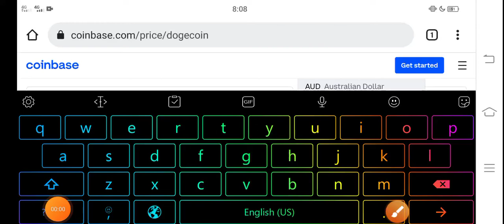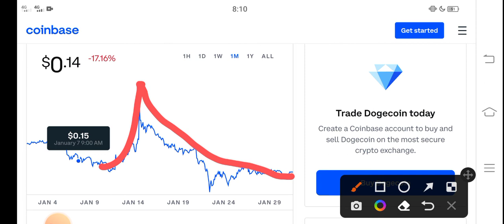Dogecoin Its Happening! Today || Dogecoin Price Prediction! Dogecoin Today News